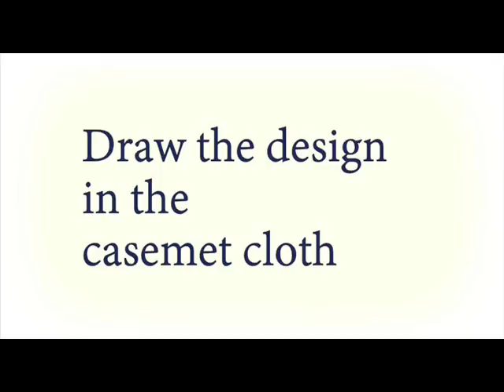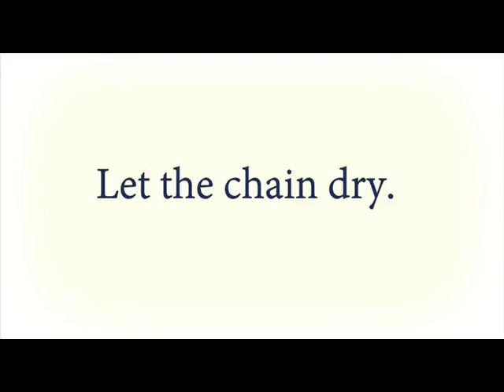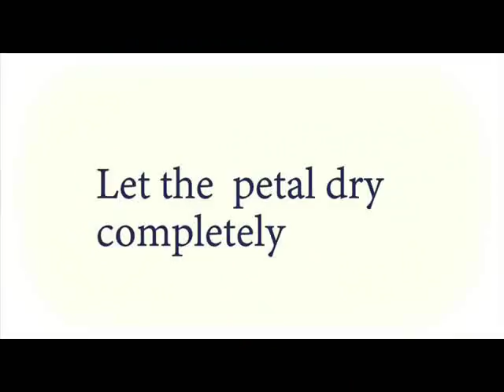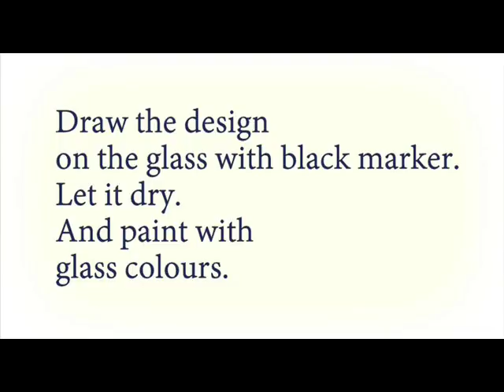Glitter flowers for Table Decor DIY